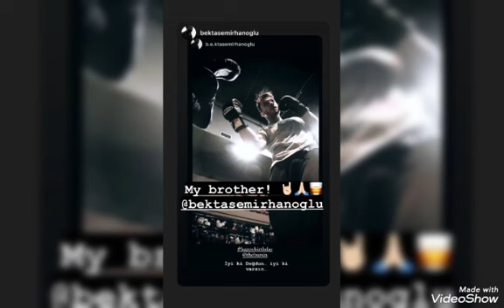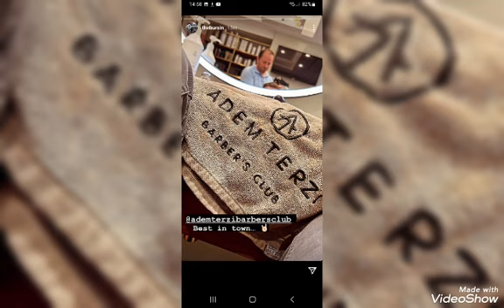Kerem Bursinden muhteşem bir Foto geldi